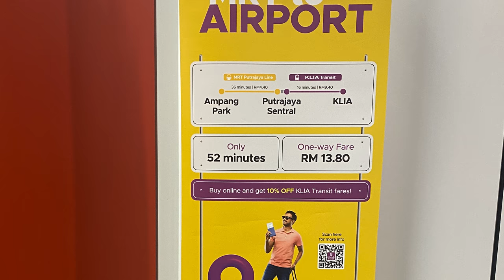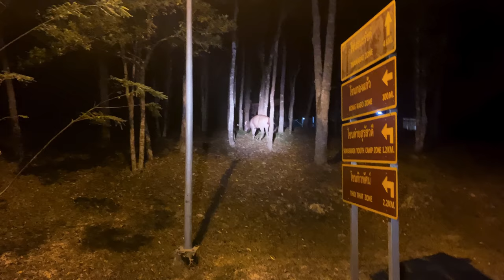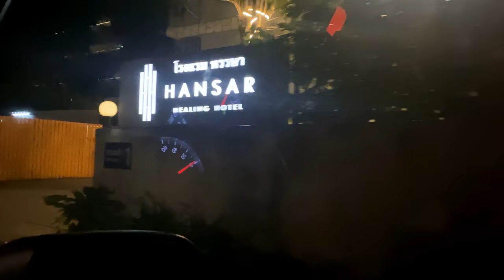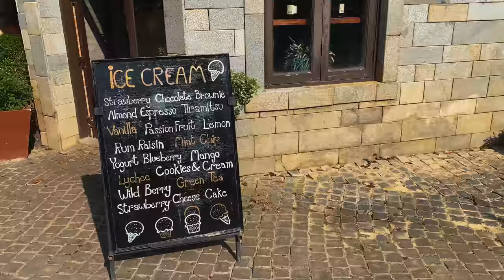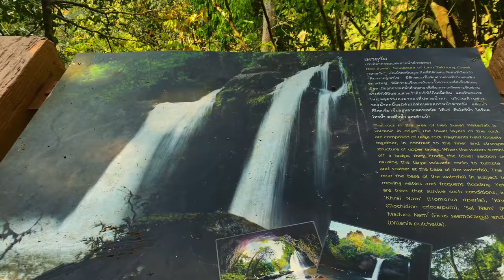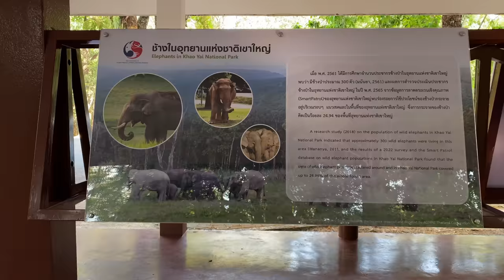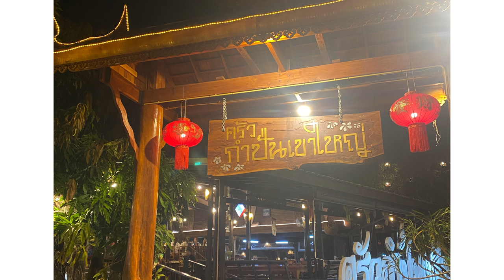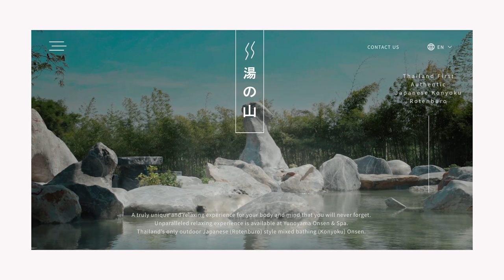5-Day Solo Road Trip to Khao Yai, Thailand (🪻dream travel)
🤓👋🌻 It's me @gogogracie!
This is by far my favorite travel experience of the past five years.
Why?
1) the FREEDOM of Solo travel- renting a car. Being able to stop at any destination you want whenever curiosity hits.
2) Perfect golden hour moments all five days
3) The most picturesque views with NO OTHER TOURISTS =D =D =D
4) The feeling of isolation and expansion, yet oneness with nature
5) Amazing food!

Most of all, the VIBES and FLOW! 💯.
I felt like I was living in a film. Also, it reminded me of what traveling is all about- letting go, being in the moment and opening yourself up to new experiences. I hope this inspires you to take that solo adventure travel you've always been meaning to! Here's to more soul enriching experiences! 🌊🩵🪻

0:00 - Intro
5:24 - Airport Travel
6:12 - Rental Car and Road Trip
6:42 - Thai 7-Eleven
7:28 - Arriving at Khao Yai
13:21 - Food at PenLaos
14:17 - Primo Piazza
17:37 - Hiking at National Park
21:25 - Sunset
23:19 - Driving to Wang Nam Khiao
23:50 - Real Talk of Solo Travel
25:10 - Farm Stay
29:20 - Floryday Cafe

xxxx xxxxx

OR if you wanna find out more about me as an actor follow this account

xxxxxxxxxxx

📍🥘PenLaos, Khao Yai (Michelin Restaurant)
56 หมู่ 17 Thanaratch Rd, Mu Si, Pak Chong District, Nakhon Ratchasima 30450, Thailand
📍Primo Piazza
200/2 หมู่ที่ 10 Mu Si, Pak Chong District, Nakhon Ratchasima 30130, Thailand
📍🥘Krua Kampan (Michelin Restaurant)
GC8J+QJJ, Mu Si, Pak Chong District, Nakhon Ratchasima 30130, Thailand
📍Baan Suan Plearndara
72 นม.3052 Wang Nam Khiao, Wang Nam Khiao District, Nakhon Ratchasima 30370, Thailand
📍Yunoyama Onsen
294 Moo 12 Wangmee Wang Nam Khew, Nakhon Ratchasima 30370, Thailand
📍Floryday Khaoyai: Cafe & Flower
82, Pong Ta Long, Pak Chong District, Nakhon Ratchasima 30450, Thailand

xxxxxxxxx

*Information on driving to Khao Yai National Park. Make sure you check GPS on which entrance you are heading to. There are two entrances to the park: Pak Chong Entrance and South Entrance
Even if you are just driving through the park you will need to pay a fee for entrance and your vehicle
Here’s a link for more info on that:

IMAGE CREDITS:
a href=" Stock Videos by Vecteezy/a